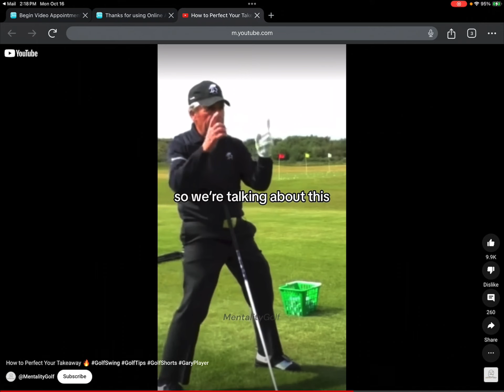October 16, 2023